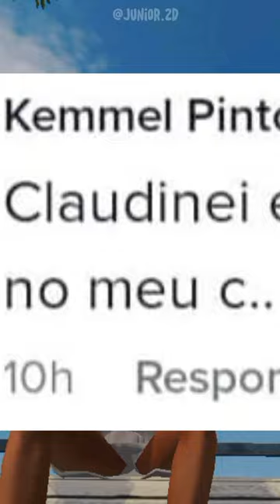primeiro Claudinei Responde